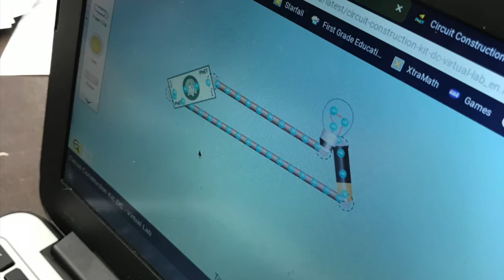Collicot Circuit Stations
4th Graders rotated through different circuit stations.